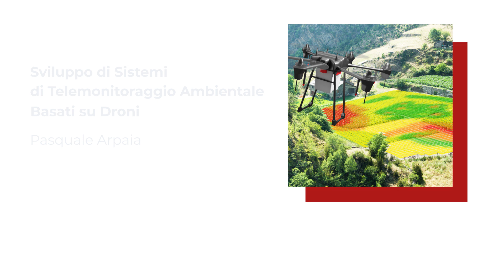Sviluppo di sistemi di telemonitoraggio ambientale basati sui droni - Presentazione del corso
Dalla teoria alla pratica: immagina, progetta e sviluppa un sistema di monitoraggio dei veleni ambientali basato su ispezione con droni